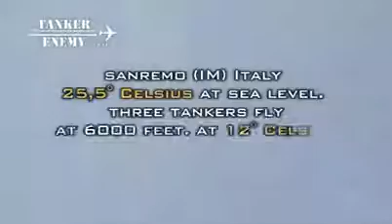10ZB ENEMY TANKERS